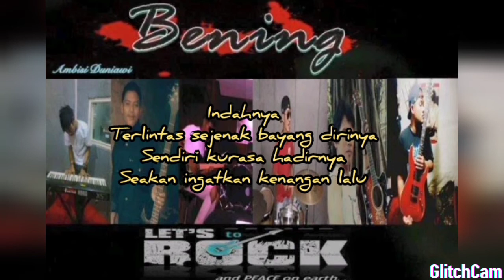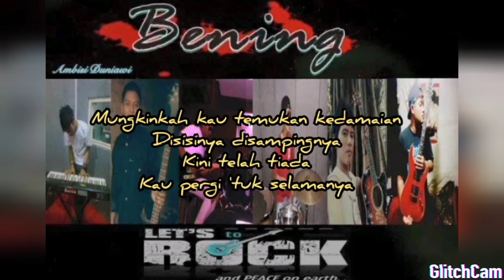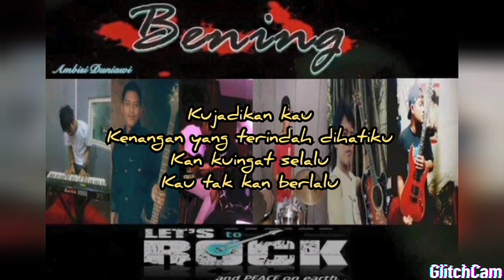Band Bening - Kenangan Terindah (Lirik)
Save collection